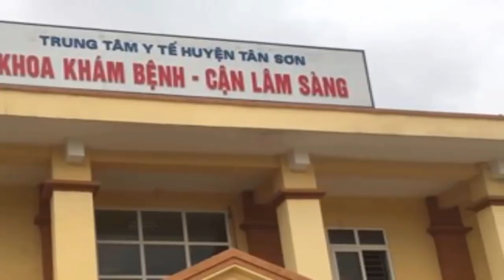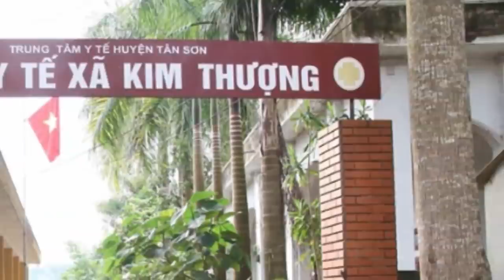Trực tiếp: Toàn cảnh phiên tòa Hàng Thị Hồng Diễm gây rúng độ ng ở Bình Dương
Tìm kiếm
Bị cáo Hàng Thị Hồng Diễm được dẫn giải tới phiên tòa với thái độ bình thường, không có biểu hiện lo lắng hay khóc lóc.